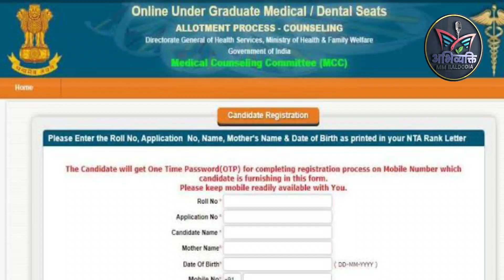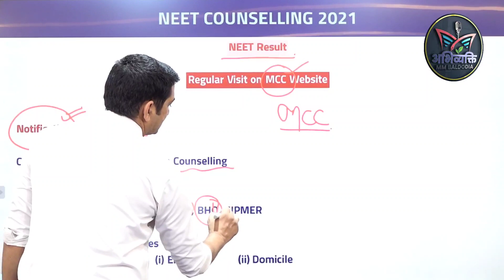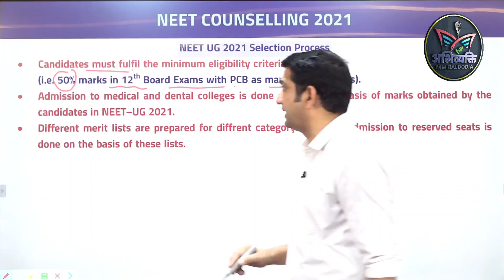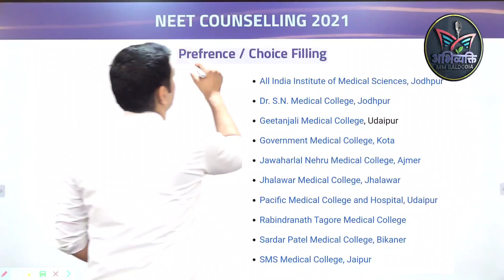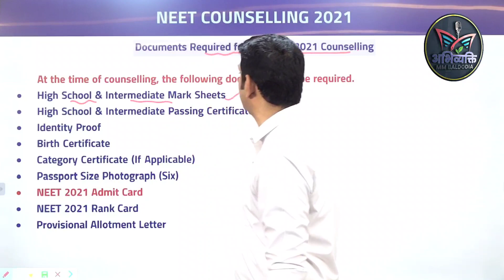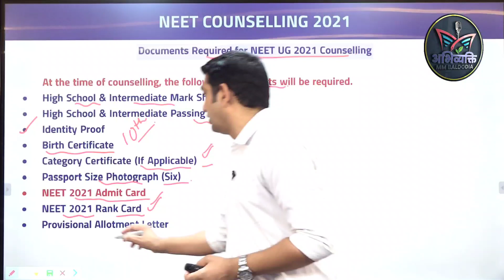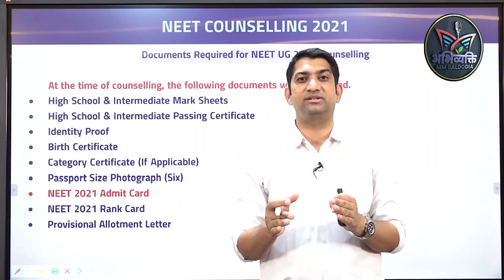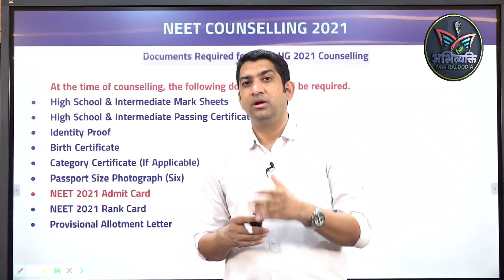NEET UG Counselling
NEET Counselling 2021 date, Process, Allotment Fee details will be discussed here. Medical Counselling Committee (MCC) of the Directorate General of Health Services (DGHS) will be conducting NEET 2021 Counselling in the last week of October on behalf of this organization. It is scheduled for 2021 to hold NEET-UG Counselling for admissions into MBBS, BDS, AYUSH, BVSc & AHA, and BSc Nursing. If a link for NEET Counselling registration is made available on this page, it will be provided as soon as it is available.

Aspirants will be required to fill out the choices of colleges and courses to be considered for admission during MCC NEET 2021. The NEET-UG seats will be allotted after the registration process and based on the NEET scores, choices filled in, seat availability, reservation criteria, etc. NEET Counselling will fill around 20,089 seats among all deemed/central universities, ESIC/AFMS institutions, AIIMS, and JIPMER colleges. The article discusses NEET Counselling 2021, schedule, process, rounds, allotment results, reporting, seats, and more.
Candidates should note that admission at Central and Deemed Universities will be available under seats reserved for wards of insured individuals. This policy is in medical colleges’ Employees’ State Insurance Corporation (ESIC), and admission in Armed Forces Medical College (AFMC) Pune will be based on NEET 2021 Counselling.
Under this scheme, MBBS/BDS courses and central universities through the MCC Counselling process based on NEET UG scores. Applicants who pass the NEET exam are eligible to apply for admission to these medical courses. Both the All India and the State Counselling options are available in the NTA NEET processing. There are the following seats for which Counselling is offered in the NEET UG process.

Detailed Counselling: Admissions to 15% of all government medical and dental colleges, all seats of deemed/central universities/seats of Employees’ State Insurance Corporation, and AIIMS & JIPMER will be conducted through the AIQ NEET 2021 Counselling process. During this process, J & K will not be involved.
The Counselling process for NEET UG seats for public colleges with state quota: All government and private unaided/aided minority/non-minority medical/dental colleges will be filled through NEET state Counselling 2021.